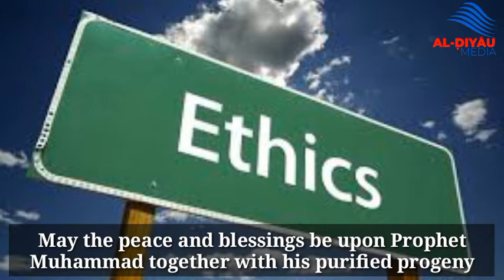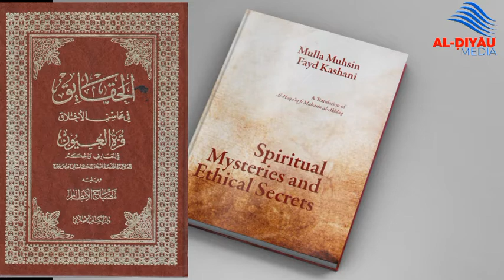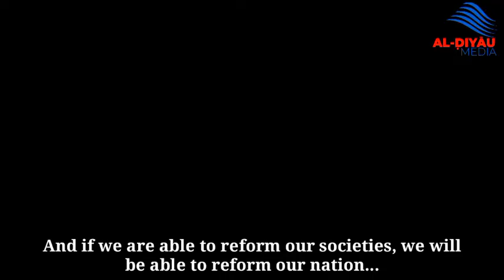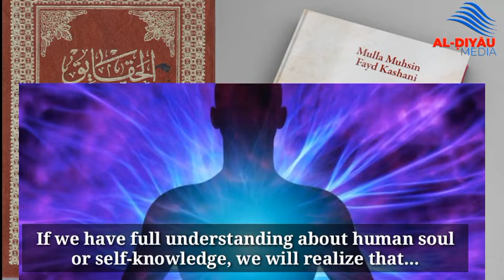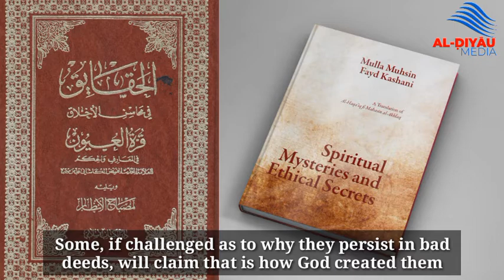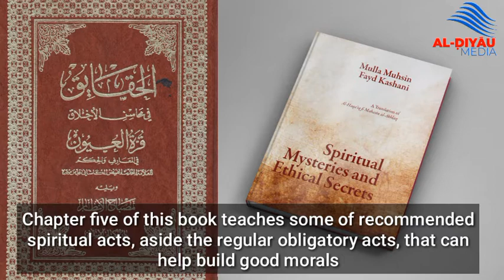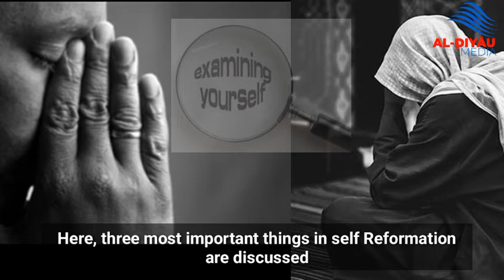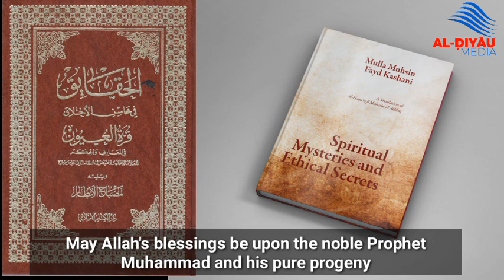Introduction to Al-Haqa'iq fi Mahasin al-Akhlaq - Sheikh Abdulwasi Olawale A.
🎬 Title: Islamic Moral Ethics

Episode: Introduction to Al-Haqa'iq fi Mahasin al-Akhlaq [Spiritual Mysteries and Ethical Secrets]

🎤 Lecture by: Sheikh Abdulwasi Olawale A.
      Language: Yoruba with Full English Subtitle